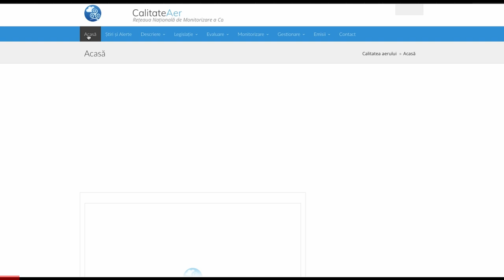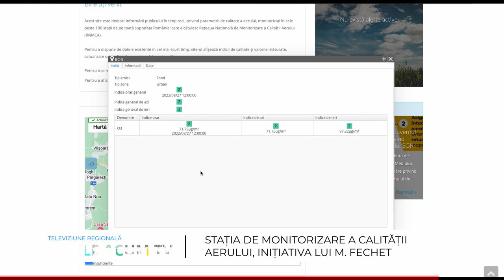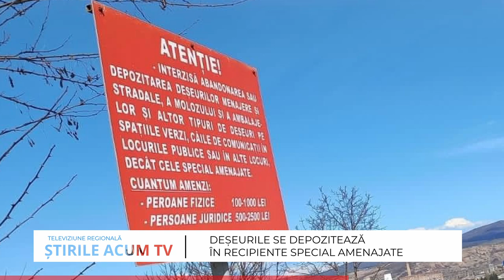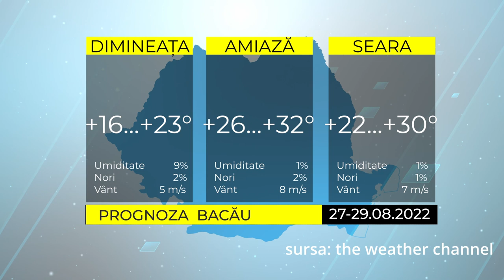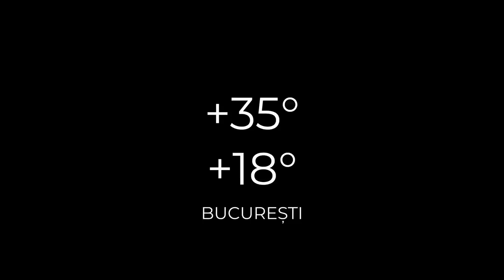ȘTIRILE ACUM TV | 27-29.08.2022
Iată care sunt cele mai importante titluri ale ediției:

- Start festivalului Blues in the garden
- Un nou parc pentru copii la Darmanesti
- Comanestiul are 2 surse de alimentare cu apa